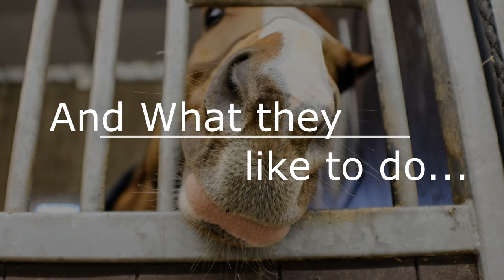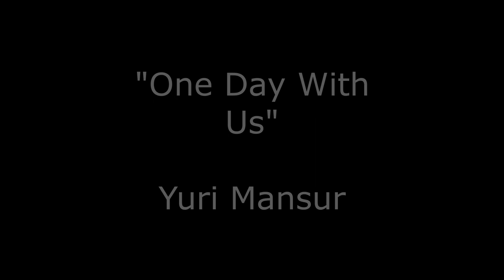One Day With Us - Yuri Mansur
Every sunday a new video about our horses! Tips, trainnings, funny moments and much more... Join Us!